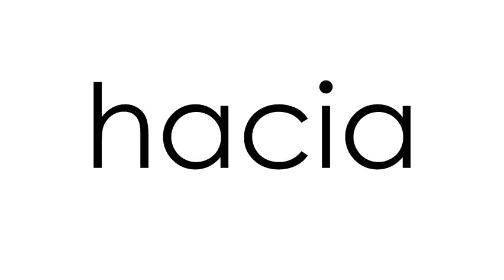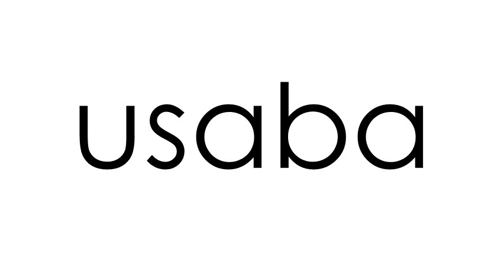Segundo grado: Palabras de uso frecuente, Lista 2